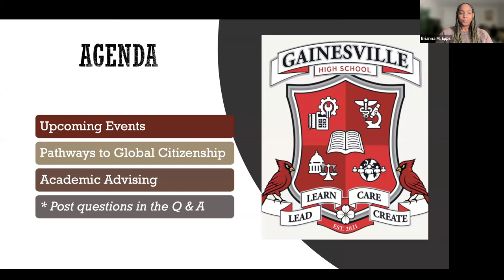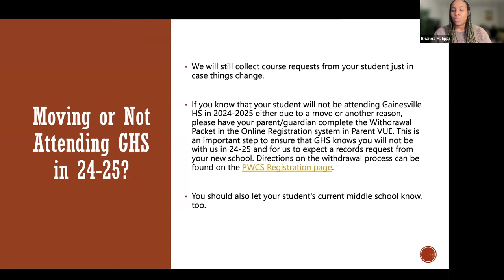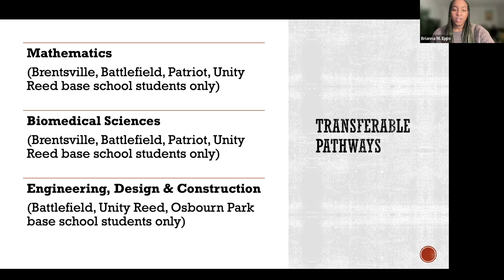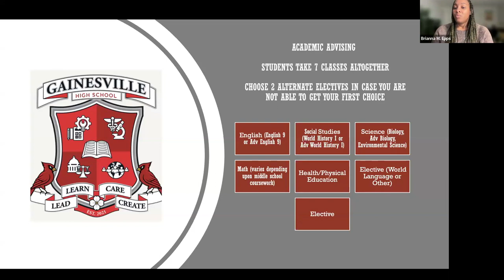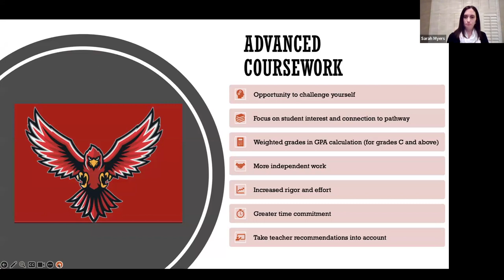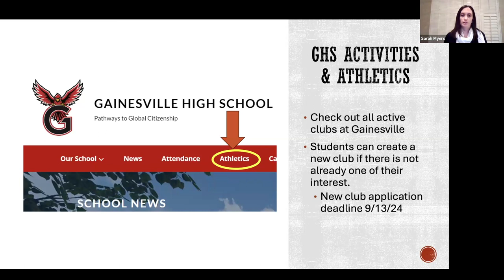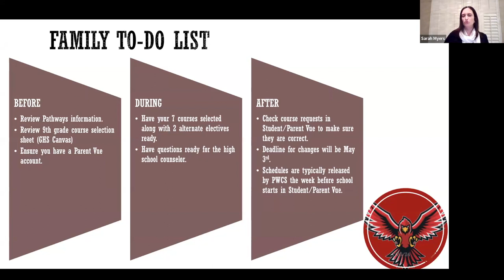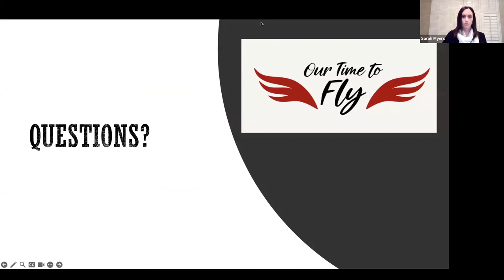Rising 9th Grade Webinar